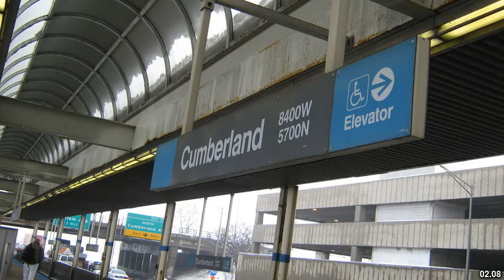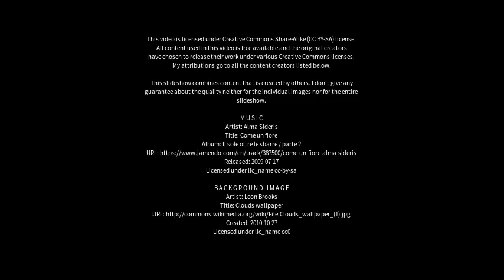Best places to visit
Best places to visit - Cumberland (Canada) Best places to visit - Slideshows from all over the world - City trips, nature pictures, etc.